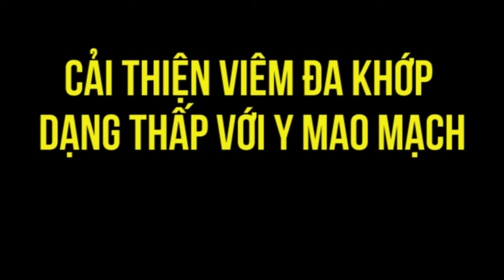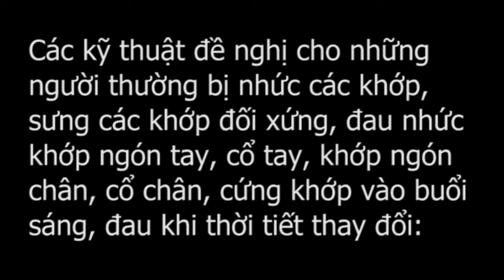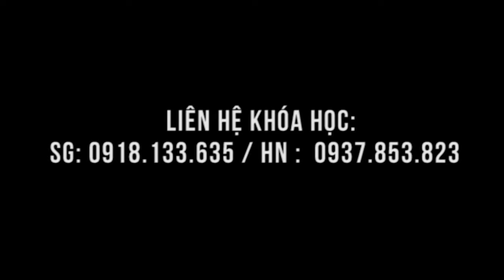Viêm đa khớp dạng thấp chữa bằng Y mao mạch